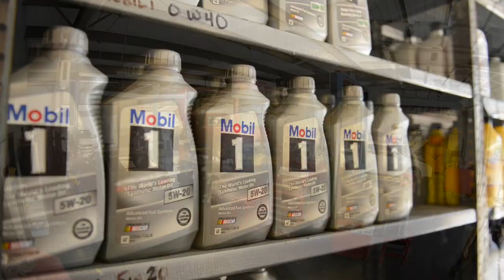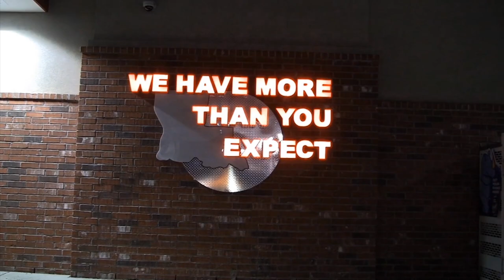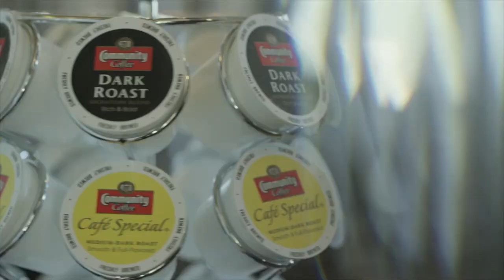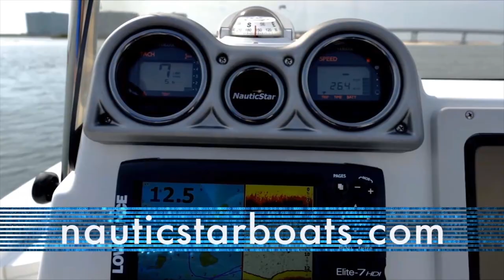How to catch specs in the fall - Travis Miller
Fall fishing for speckled trout transitioning to the winter patterns in DuLarge, LA with Capt. Travis Miller.